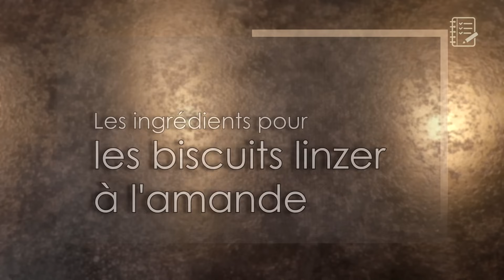❅ Recette d'Assortiment de Biscuits de Noël ❅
● Aujourd’hui je vous propose une recette d’assortiment de biscuits de Noël 😉 Nous réaliserons une pâte de base que nous partagerons en plusieurs parties afin de les aromatiser avec différents parfums, notamment de l’amande, des épices de Noël, du cacao, ou encore de la vanille. Nous réaliserons également des petits sablés viennois ou spritz, de manière à obtenir un bel assortiment de biscuits pour les fêtes de fin d’année 😉

● Ingrédients pour la recette (pour environ 125 biscuits) :

● Pour la pâte de base :
600g de farine (T45)
500g de beurre
200g de sucre glace
75g de blancs d’œufs
1 c. à c. de sel
2 c. à c. d’extrait de vanille

● Pour les biscuits viennois :
275g de pâte de base

● Pour les biscuits linzer à l’amande :
275g de pâte de base
40g de poudre d’amande
25g de farine (T45)
1 c. à c. d’extrait d’amande amère

● Pour les biscuits aux épices de Noël :
275g de pâte de base
25g de farine (T45)
2 c. à c. de cacao en poudre (non sucré)
3 c. à c. de cannelle en poudre
1 c. à c. de mélange d’épices pour pain d’épices (cannelle, anis, gingembre, cardamome, coriandre, girofle, badiane
1 c. à c. de mélange 5 épices traditionnelles (badiane, fenouil, cannelle, girofle, gingembre

● Pour les biscuits au cacao :
275g de pâte de base
20g de cacao en poudre (non sucré)
40g de lait
25g de farine (T45)

● Pour les biscuits à la vanille :
275g de pâte de base
35g de farine (T45)
1 c. à s. d’extrait de vanille
Colorant alimentaire rouge en gel

+ Chocolat blanc, au lait, noir, chocolat inspiration framboise de Valrhona, sprinkles et petits décors en sucre, fruits secs concassés (amandes, noisettes, pistaches…)

 Pour la ganache au chocolat :
On peut utiliser la recette de ganache de ma bûche chocolat orange pour garnir les biscuits (en réduisant les quantités)

● A bientôt ! ♡